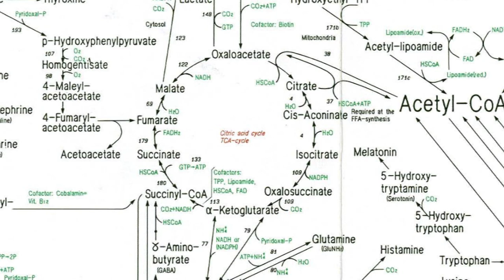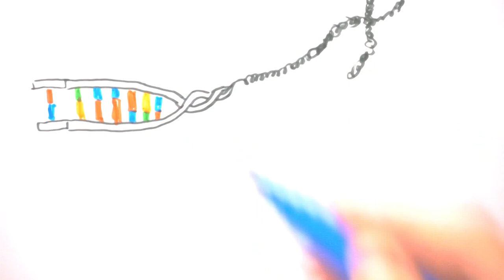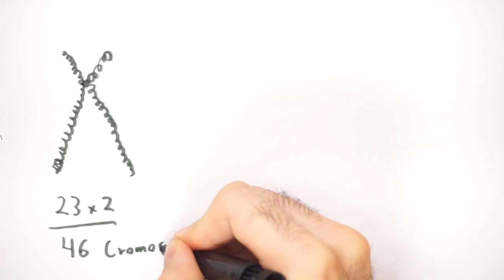¿Qué son las enzimas?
Sígueme también en Twitter: @Pablofiftin

Quinto vídeo de la serie (que ya tiene nombre) "De mecheros a genes", en el que cuento qué es una enzima y qué hacen por nuestro cuerpo y por qué molan tanto y son tan chachi pirulis.